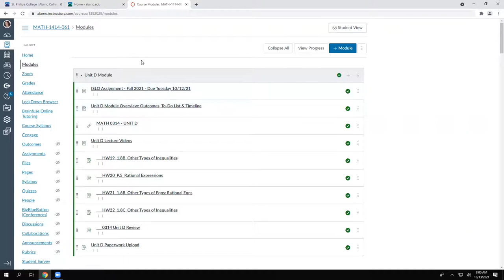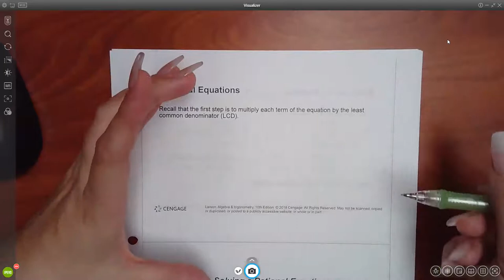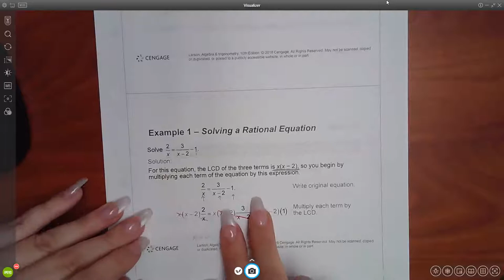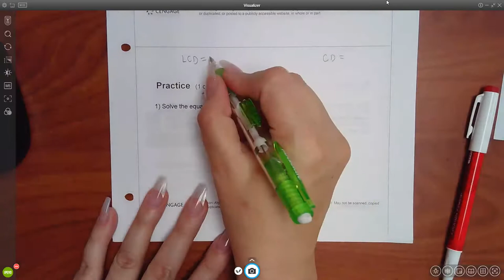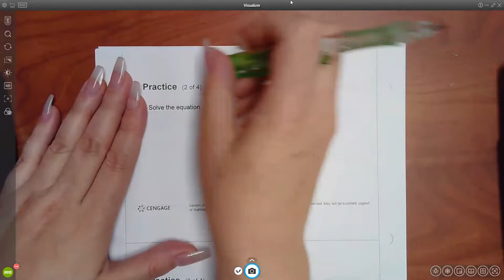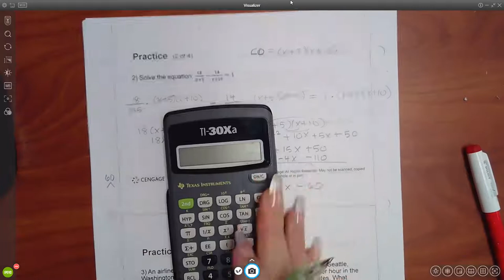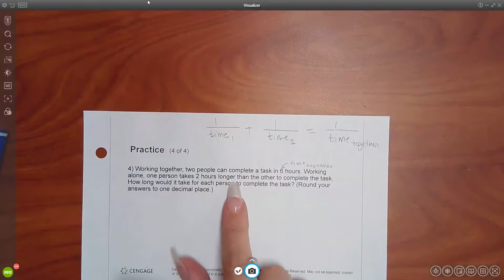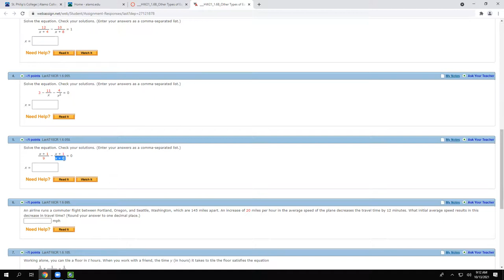0314 Lecture over P.5 Part and 1.6B on 10.13.21